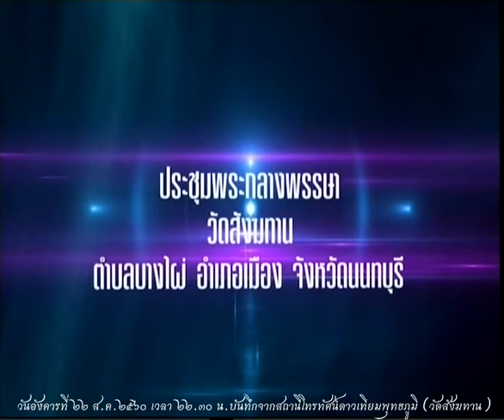วันอังคารที่ ๒๒ ส.ค.๒๕๖๐ เวลา ๒๒.๓๐น. หลวงพ่อพิกุล สุขิโต วัดต้นตาลโตน จังหวัดเชียงใหม่